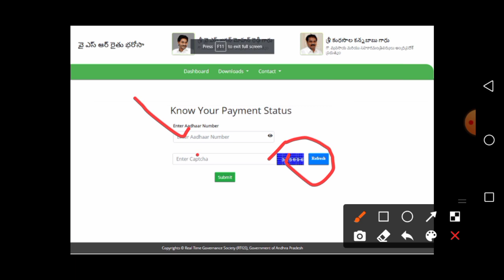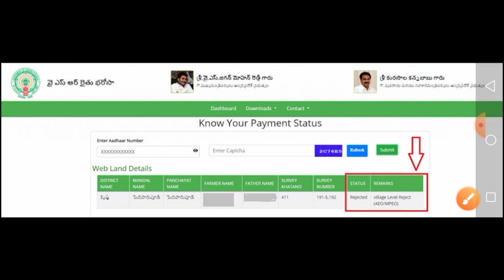How to check YSR Rythu Bharosa Payment Status |Input Subsidy 2020